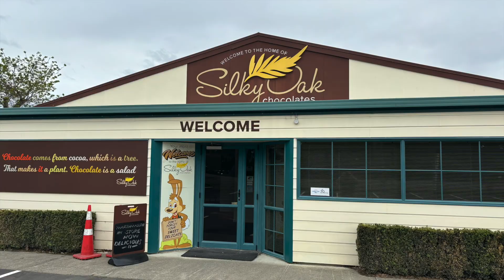Hawke's Bay Road Trip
Possibly the best Farmers' Market I have visited... or was it just the best coffee and pastries?